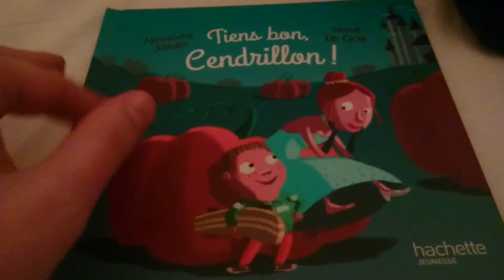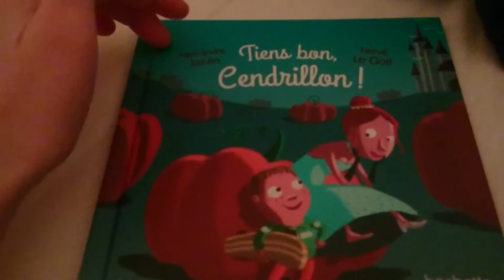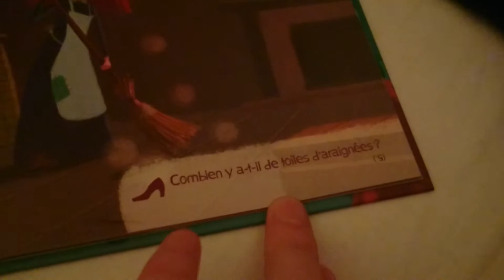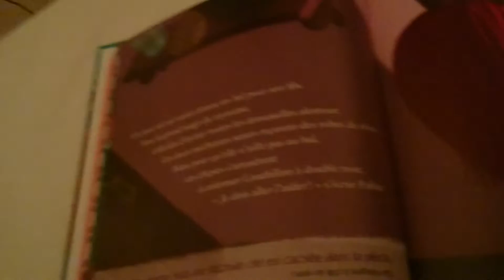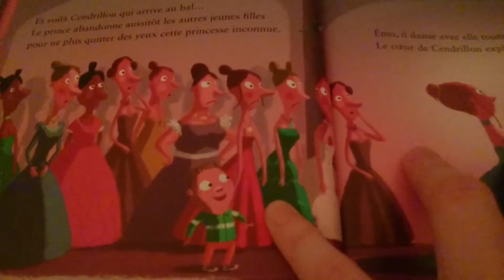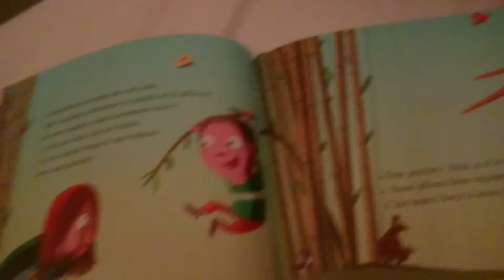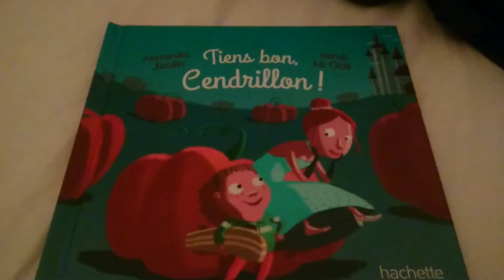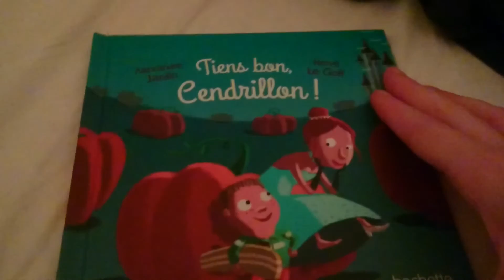ASMR FR - Conte chuchoté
Ce soir j'ai choisi de vous lire un conte dans la plus grande simplicité.

Je m'excuse pour l'image qui tremble mais je ne m'étais pas vraiment bien installée pour lire et filmer en même temps.